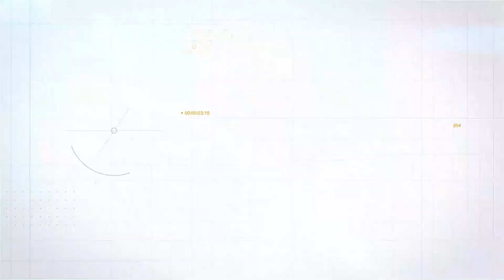M3M Capital Walk - Construction Update December 2022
M3M Capital - Construction Update November Video 2022
The M3M 113 is a magnificent residence designed for luxury living, which celebrates nature in a luxurious setting. In Sector 113 of Gurugram, just off the Dwarka Expressway, the project offers luxuriously designed 2.5 BHK and 3.5 BHK apartments with all the modern conveniences. Its upscale appearance and comfort are not the only reasons we believe these condos will appeal to potential buyers, but also the fact that their residents will enjoy a luxurious lifestyle with the most modern amenities and facilities at their disposal.
Highlights and Amenities offered by M3M Capital 113

This residential property is a part of a 236-acre smart city that is self-sustaining.

There are several parks and green landscapes surrounding M3M Capital 113, the adjacent water body.

There are a variety of amenities that can be found here, such as jogging, walking, and cycling track, an aerobics court, a yoga deck, etc.

An amphitheater has been built for the residents to organize their get-togethers.

The project provides several sports amenities, such as tennis courts, badminton courts, an ice skating rink and a mini basketball court, which are located at several convenient points.

Within the premises, you will find swimming pools to revitalize yourself.

A total of 12 lac plus families live within a few miles of the area.

There is ample car parking space available in the basement of the M3M Capital 113 building

A major feature of this residential area is that it has a multi-level club house, which includes a spa, gym and salon for both men and women.